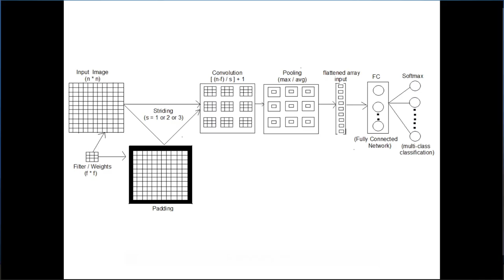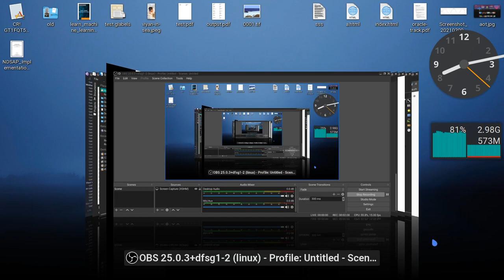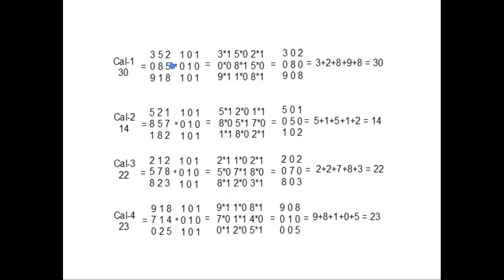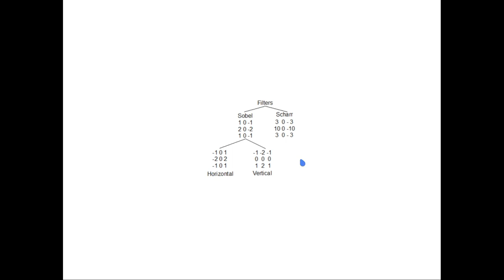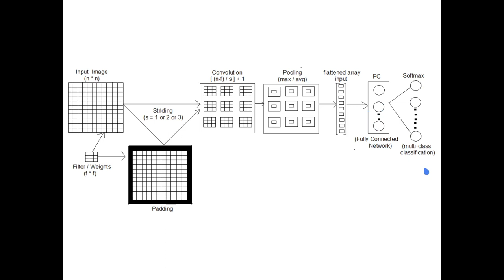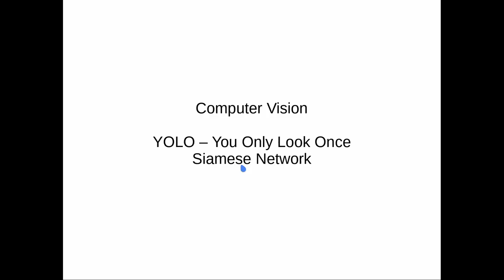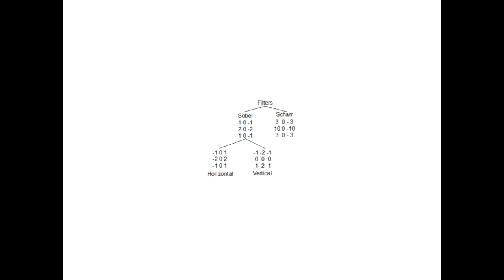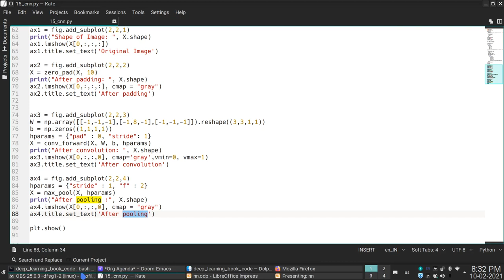07 DeepLearning in Tamil - CNN RNN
07 DeepLearning in Tamil - CNN RNN